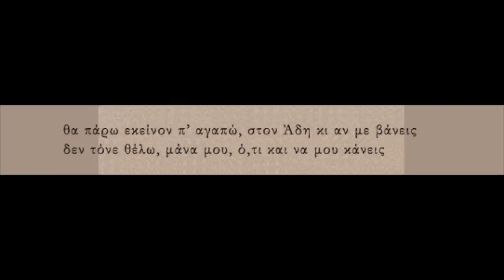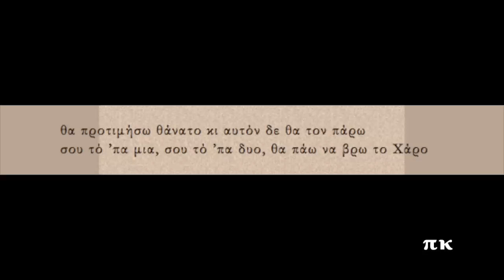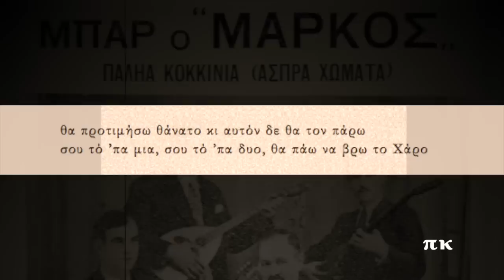ΔΕΝ ΤΟΝ ΘΕΛΩ ΜΑΝΑ ΜΟΥ, 1936, ΜΑΡΚΟΣ ΒΑΜΒΑΚΑΡΗΣ, ΣΟΦΙΑ ΚΑΡΙΒΑΛΗ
Ζεϊμπέκικο του Μάρκου Βαμβακάρη· το ερμηνεύει μαζί με τη Σοφία Καρίβαλη. Φωνογραφήθηκε το 1936. Δίσκος Odeon GA 1985. Πληροφορίες για την ηχογράφηση και στη σελίδα rebetiko.sealabs.net
Den ton the mana mou, Markos Vamvakaris, Sofia Karivali

Δεν τόνε θέλω, μάνα μου, ό,τι και να μου κάνεις
θα πάρω εκείνον π’ αγαπώ, στον Άδη κι αν με βάνεις

έχω μεράκι, έχω νταλγκά, έχω σεβντά και πόνο
μες την πληγή που μ’ άνοιξες, μέρα και νύχτα λιώνω

δε θέλω αυτόν που θες εσύ, μάνα μου, να μου δώσεις
θα πάρω εκείνον π’ αγαπώ κι εσύ ας με σκοτώσεις

-Γεια σου Φωφώ Αμπατζή!

σου τό ’πα μια, σου τό ’πα δυο, θα πάω να βρω το Χάρο
θα προτιμήσω θάνατο κι αυτόν δε θα τον πάρω

-Ωχ!